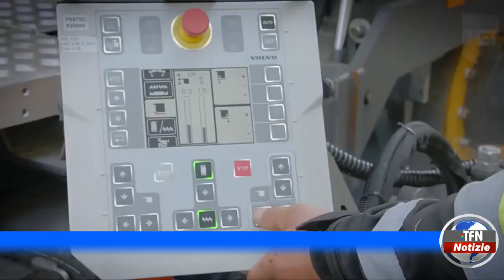Caltanissetta - Caro materiali, i cantieri della Statale 640 a rischio stop